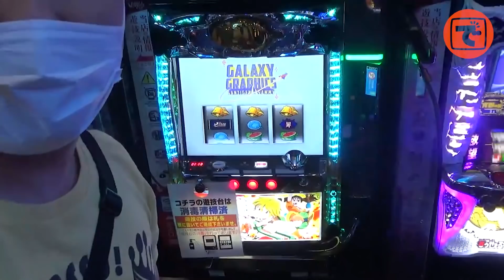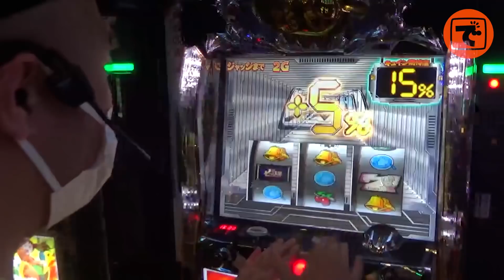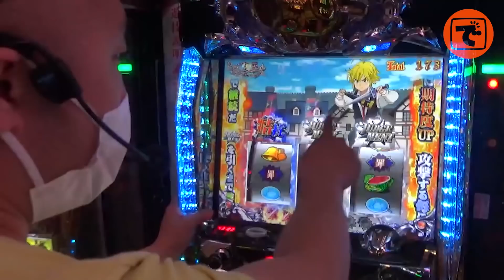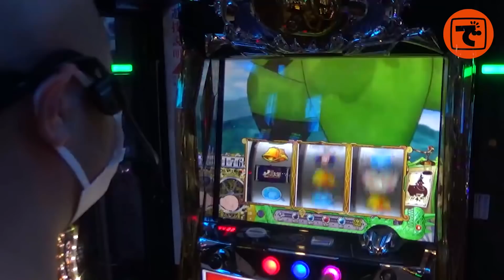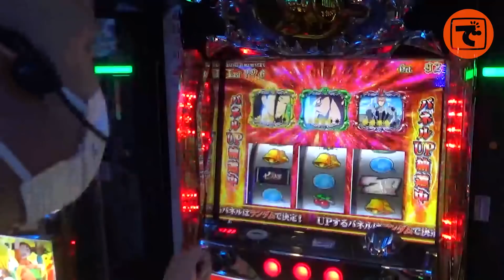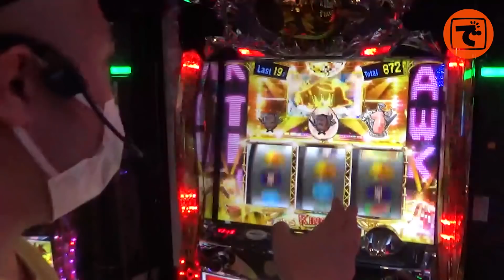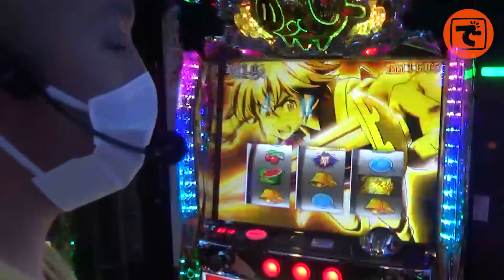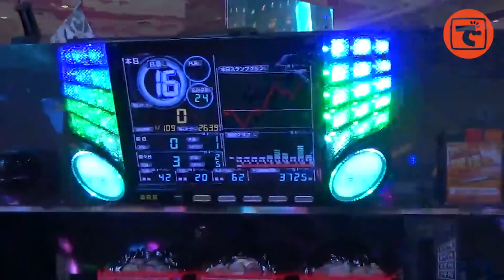田中が見ます!魅せます!【MIMASU MIMASU#03】【パチスロ七つの大罪】[パチンコ][パチスロ]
【MIMASU MIMASU】の特設サイト

毎月5の付く日に「ベガスベガス 栃木店」さんに
でちゃう!編集部員が取材に行って3ヵ月に1回収録を行う企画
第3回の「MIMASU MIMASU」の出演者はピスタチオ田中

髭原人、こしあんが収録したホールさんで
過去の傾向もクセも熟知した田中がどう立ち回るのか!?